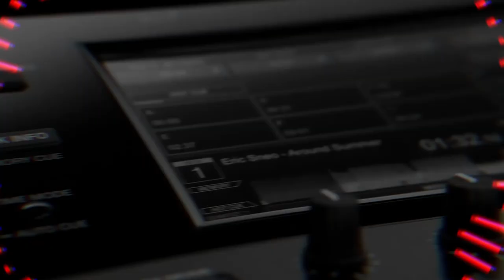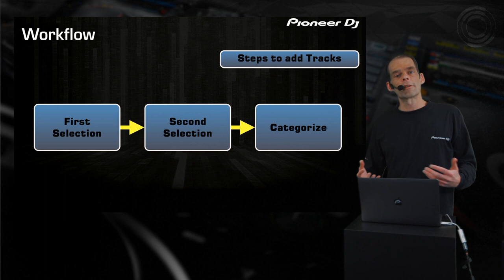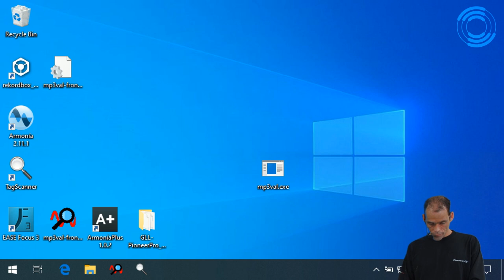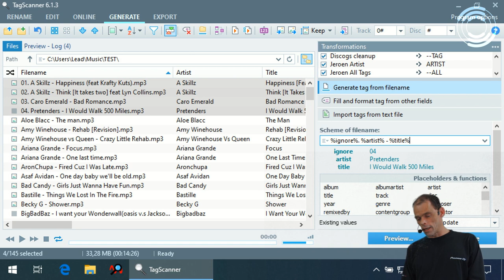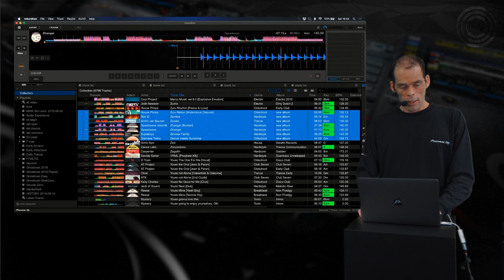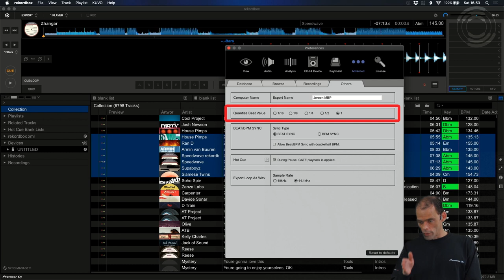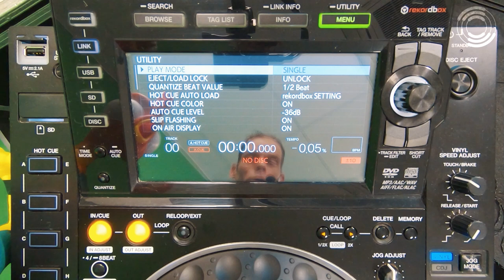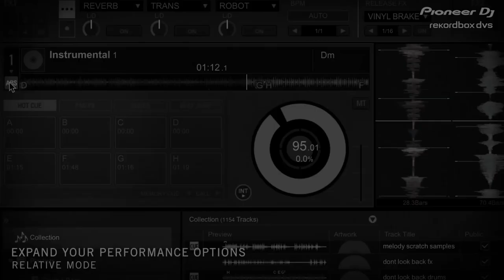Rekordbox Tech Talk : Add Files, Tagging & Preferences (2)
This is a talk by Jeroen Groenendijk where a lot of information is given that is important to know when you are DJing with digital files. This is actually a recap of a part of my 'Rekordbox Advanced' trainings I've been giving on a lot of places in a lot of countries. This will be a multi part series of at least 3 videos.

This video is a slightly shortened version of  a life stream that was held on 7-4-2020 as a way to share some knowledge about audio files. This talk is targetted towards Pioneer DJs Rekordbox music management software, but can be applied to other DJ software aswell.

If you are looking for a specific section or subject, here are the time stamps :

0:00 Intro and overview
0:43    How to format your Devices
2:58    Format Device on OSX
5:58    Adding Files Workflow
10:07  Recap Folder Structure
12:12  Clean up rules for Tagging
15:00  Adding & Editting Tags in Rekordbox
17:45  Tagscanner, tagging the fast way
26:40  Tagscanner, transformation filers
36:20  Rekordbox Preferences explained
1:01:50 Load settings from USB on the CDJ

If you have any questions... write them down below !

More DJ info? Visits Europes biggest DJ platform